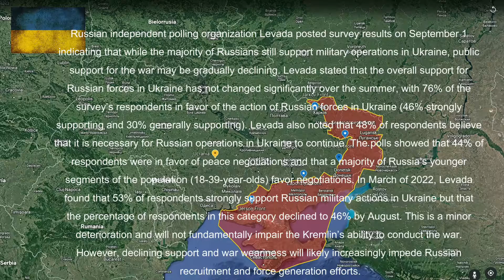Russian Invasion of Ukraine [1 September 2022] - Russian logistic collapse in kherson?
- This video was not created to offend anyone, it was not created for any benefit, I hope you liked it
ukraine conquest map russian invasion of ukraine ukraine war map